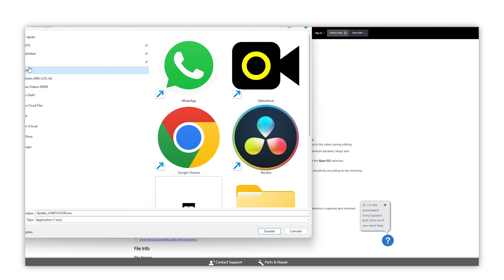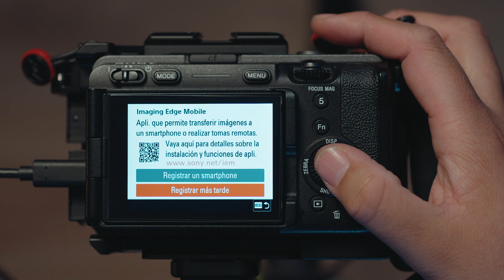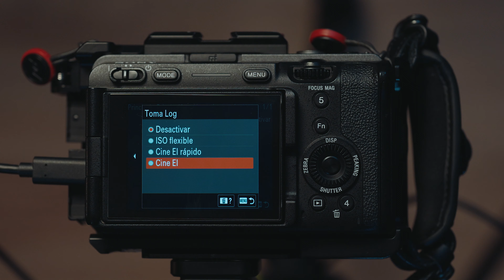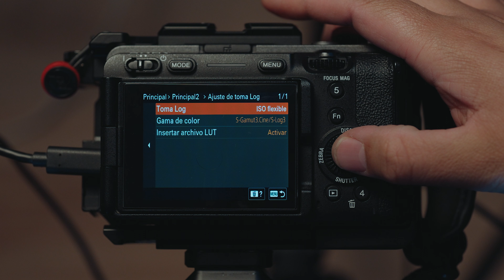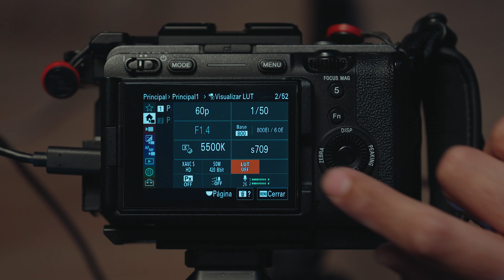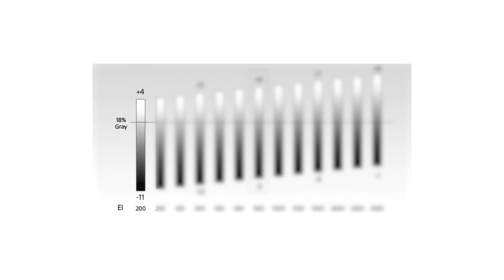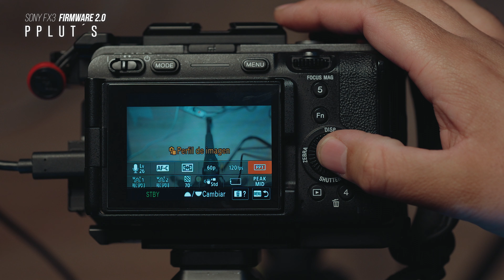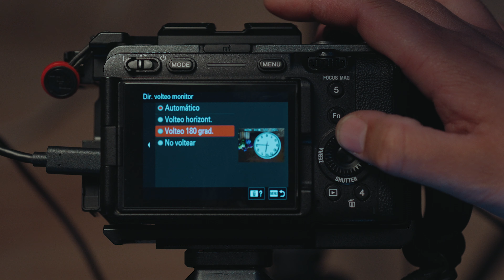Sony FX3 💾 Firmware 2 0 - Review/Tutorial (Explicación del CINE EI, Modo LOG entre otras cosas)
🔥Obtén un descuento en la web de Sony Store con mi código: felipecarcamo

0:00 - Intro
1:05 - Instalación
7:51 - Nuevo Display
10:35 - Toma LOG
12:01 - Modos de tomas LOG: ISO FLEXIBLE
14:39 - Los ISO BASE
16:45 - Modos de tomas LOG: CINE EI
29:40 - Modos de tomas LOG: CINE EI RAPIDO (QUICK)
32:24 - Slog3 desde un perfil PP (La forma clasica)
33:03 - PPLUT´S (Graba usando tus propios luts)
34:26 - Luts para previsualizar (Solo para modo LOG)
36:26 - Sincronización de TIMECODE
36:52 - Marcas ESSENCE
37:24 - Ayuda AF
37:55 - Nuevas opciones para la pantalla
38:18 - Metadata mejorada
39:14 - Conclusión y cierre

Hace menos de una semana Sony saco una nueva actualización de Firmware (Sistema operativo) para la FX3, la versión 2.0, la cual incluye mejoras considerables que hacen que se integre mucho mejor a la Linea Cinema y a sus hermanas mayores las Sony FX6 Y FX9. Te invito a conocer estas mejoras, entender la instalación y aprender sobre el CINE EI.

Equipos utilizados en este video:

- Sony FX9 y Sony A7IV

- Micrófono inalámbrico Sony ECM-W2BT + Lavalier Sony Estéreo ECM-LV1

- Small HD 702 Touch & Focus